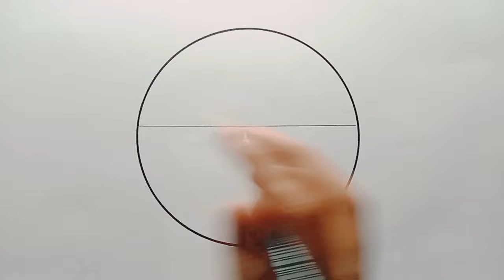Menggambar Dalam Lingkaran ll Cara Menggambar Pemandangan Laut Yang Indah Dan Mudah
menggambar dalam lingkaran,
menggambar pemandangan laut,
menggambar pemandangan laut yang indah,
menggambar pemandangan laut yang mudah,
menggambar pemandangan laut dalam lingkaran,
cara menggambar lingkaran,
cara menggambar pemandangan laut,
cara menggambar pemandangan yang mudah,
cara menggambar pemandangan yang indah,
cara menggambar pemandangan pantai,
gambar dalam lingkaran,
gambar pemandangan dalam lingkaran,
gambar pemandangan laut,
gambar pemandangan laut dalam lingkaran,
gambar pemandangan laut yang mudah,
gambar pemandangan laut yang indah